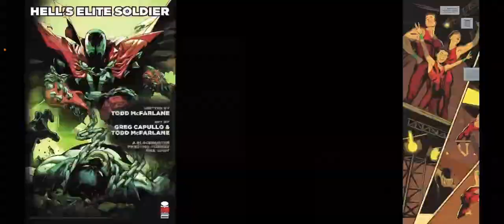Nightwing 2022 Annual Review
It’s Annual time! In this video I give my thoughts on the Nightwing 2022 Annual.

Plot: Who is Heartless? Find out who the villain is behind the platinum mask, and why he only collects the hearts of some victims and not others…and why he has no heart himself. Then: Bitewing: Year One! Follow Haley in her first year with her humans Nightwing and Batgirl and see how she takes a bite out of crime in her first year becoming Bitewing!